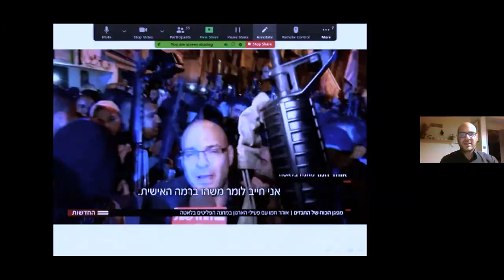עיתונות בסיקור הסכסוך - אוהד חמו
הרצאה מאת העיתונאי אוהד חמו, כתב חדשות 12 בשטחים, על חוויותיו מסיקור האוכלוסיה הפלסטינית והסכסוך. ההרצאה ניתנה לעיתונאים/יות ואנשי מדיה בסמינר "תקשורת - ערוץ ליישוב הסכסוך" בהפקת מדרשת אדם והטלוויזיה החברתית.​